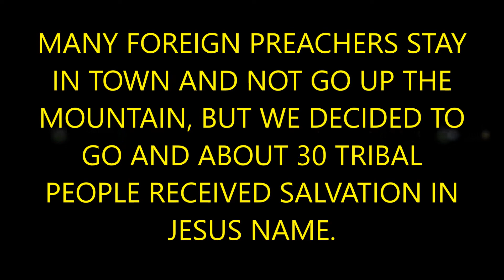30 Tribal People in The Mountains of Africa Recieved Salvation.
Rwanda, Africa
March 2018
Pastor Salad Vang